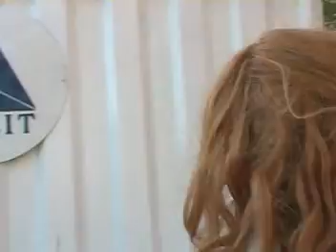REINICIA, TENENCIA RESPONSABLE DE MASCOTAS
TENENCIA RESPONSABLE DE MASCOTAS